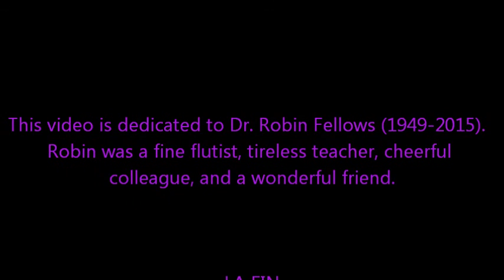Irving Fine's "Partita for Winds" -- Cumberland Quintet, Stephen Clark (1985)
The Cumberland Quintet (Tennessee Tech University's music faculty woodwind quintet) performs a guest concert in Pleasant Hill, Tennessee, on February 22nd, 1985.  Irving Fine (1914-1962) composed this great woodwind quintet work in 1948.  Fine was a contemporary and friend of both Copland & Milhaud.  The Cumberland Quintet personnel include Stephen Clark -- clarinet, Robin Fellows -- flute, Becky Schalk Nagel -- oboe, David Rachor -- bassoon, and Ted LaBar -- French horn.
(2nd mvt. -- 2:23, 3rd mvt. -- 5:00, 4th mvt. -- 6:08, 5th mvt. -- 10:50)
EVETS KRALC PRODUCTIONS